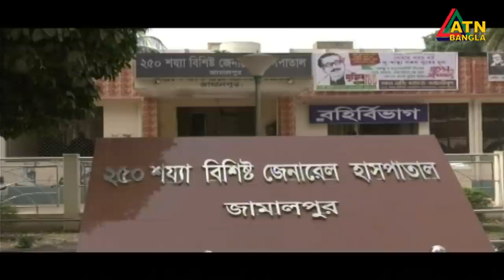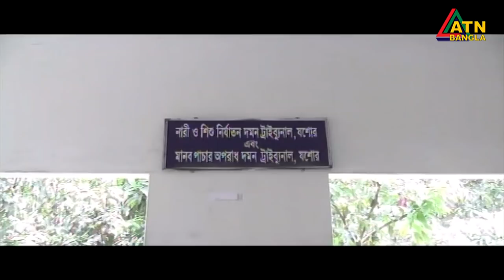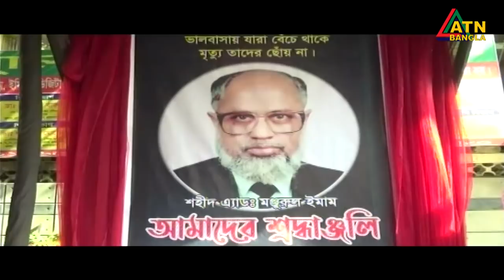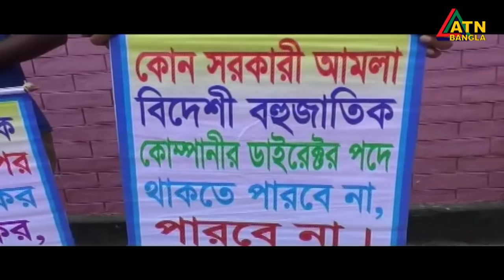এটিএন বাংলা গ্ৰামগঞ্জের সংবাদ | 25.08.2020 | ATN Bangla Gramgonjer News